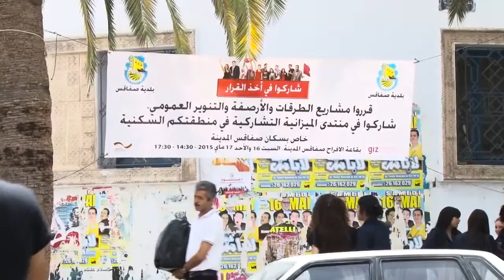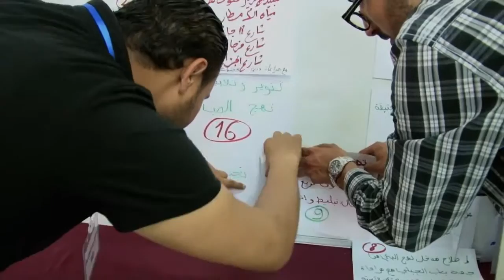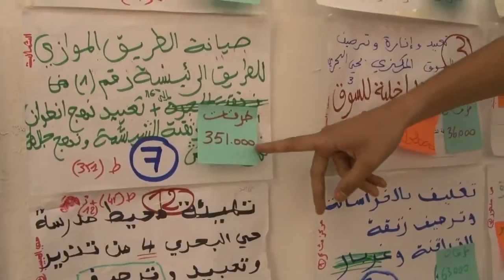Le Budget participatif de la commune de Sfax (Tunisie)